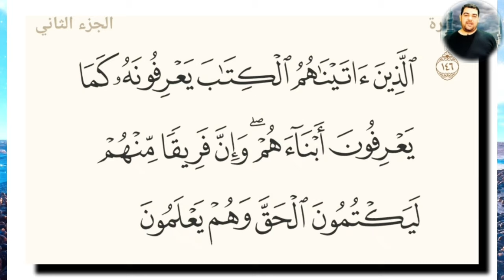تفسير ميسر سورة البقرة ١٤٦: الذين آتيناهم الكتاب يعرفونه كما يعرفون أبناءهم ۖ ...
ٱلَّذِينَ ءَاتَيْنَٰهُمُ ٱلْكِتَٰبَ يَعْرِفُونَهُۥ كَمَا يَعْرِفُونَ أَبْنَآءَهُمْ ۖ وَإِنَّ فَرِيقًا مِّنْهُمْ لَيَكْتُمُونَ ٱلْحَقَّ وَهُمْ يَعْلَمُونَ

عربى - نصوص الآيات : الذين آتيناهم الكتاب يعرفونه كما يعرفون أبناءهم ۖ وإن فريقا منهم ليكتمون الحق وهم يعلمون

عربى - التفسير الميسر : الذين أعطيناهم التوراة والإنجيل من أحبار اليهود وعلماء النصارى يعرفون أنَّ محمدًا صلى الله عليه وسلم رسول الله بأوصافه المذكورة في كتبهم، مثل معرفتهم بأبنائهم. وإن فريقًا منهم ليكتمون الحق وهم يعلمون صِدْقه، وثبوت أوصافه.

السعدى : الَّذِينَ آتَيْنَاهُمُ الْكِتَابَ يَعْرِفُونَهُ كَمَا يَعْرِفُونَ أَبْنَاءَهُمْ ۖ وَإِنَّ فَرِيقًا مِّنْهُمْ لَيَكْتُمُونَ الْحَقَّ وَهُمْ يَعْلَمُونَ
يخبر تعالى: أن أهل الكتاب قد تقرر عندهم, وعرفوا أن محمدا رسول الله, وأن ما جاء به, حق وصدق, وتقينوا ذلك, كما تيقنوا أبناءهم بحيث لا يشتبهون عليهم بغيرهم، فمعرفتهم بمحمد صلى الله عليه وسلم, وصلت إلى حد لا يشكون فيه ولا يمترون، ولكن فريقا منهم - وهم أكثرهم - الذين كفروا به, كتموا هذه الشهادة مع تيقنها, وهم يعلمون { وَمَنْ أَظْلَمُ مِمَّنْ كَتَمَ شَهَادَةً عِنْدَهُ مِنَ اللَّهِ } وفي ضمن ذلك, تسلية للرسول والمؤمنين, وتحذير له من شرهم وشبههم، وفريق منهم لم يكتموا الحق وهم يعلمون، فمنهم من آمن [به] ومنهم من كفر [به] جهلا، فالعالم عليه إظهار الحق, وتبيينه وتزيينه, بكل ما يقدر عليه من عبارة وبرهان ومثال, وغير ذلك, وإبطال الباطل وتمييزه عن الحق, وتشيينه, وتقبيحه للنفوس, بكل طريق مؤد لذلك، فهولاء الكاتمون, عكسوا الأمر, فانعكست أحوالهم.